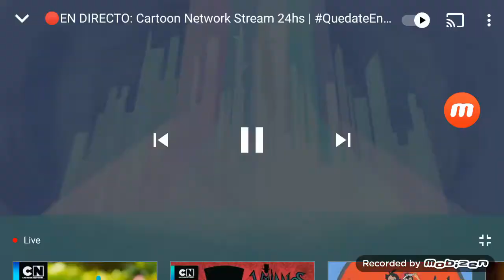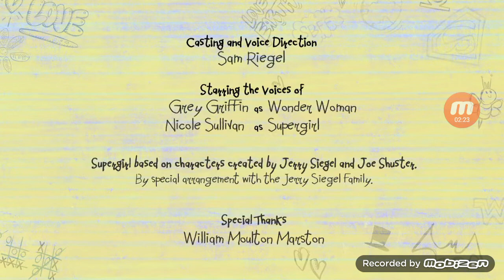DC Super Hero Girls Shorts Argentina